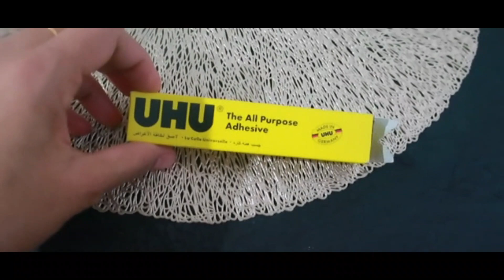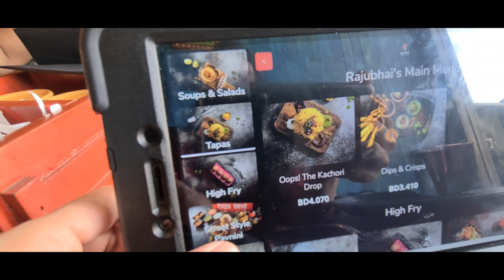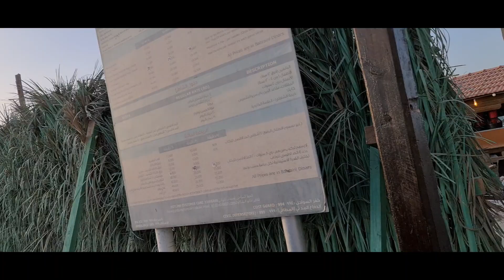Day In Life - Kids Cooking, DIY with OLD Canvas, Outing Lunch in Raju Bhai |indian mom in bahrain